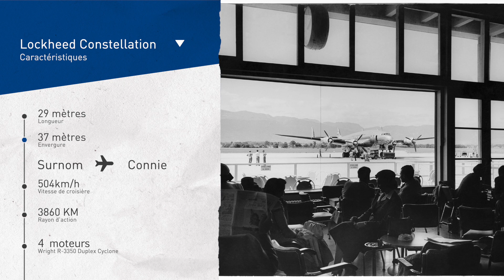4 décembre - Le "Constel" Lockheed Constellation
"Connie" apparaît pour la première fois le 22 mai 2004 sur la piste 05.

Francisco Agullo, un pilote passionné qui a fait ses premiers vols à l'aéroclub de Genève, tombe amoureux du Constellation dans les années 2000.

Cet avion de transport américain est construit entre 1943 à 1958, on le connaît surtout car c'est un des premiers avions à avoir permis le transport intercontinental.

Long story short, Francisco va rencontrer les fondateurs de Crossair et ensemble ils vont trouver le financement pour racheter un modèle cloué à terre en République Dominicaine.

Il s'en suivra un vol épique pour le ramener en Europe, en passant par Paris, Bâle puis Genève.